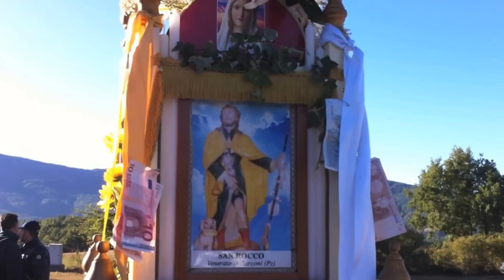SARCONI 15 Settembre 2013 LA PROCESSIONE DELLA MADONNA DI MONTAURO dalla CAPPELLA alla CHIESA MAD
SARCONI 15 Settembre 2013 --- Primo Tempo della PROCESSIONE della MADONNA di MONTAURO dalla CAPPELLA alla CHIESA MADRE.